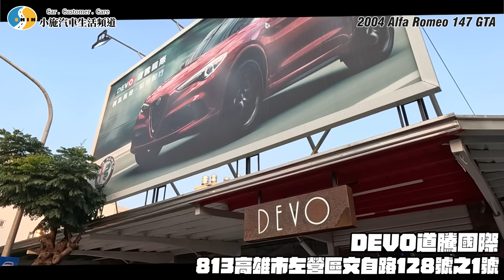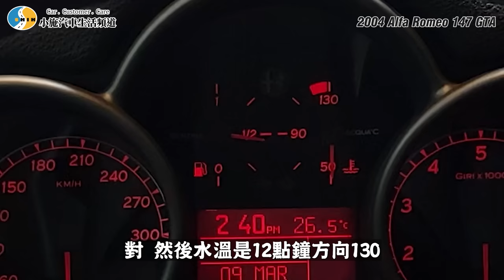【小施又來了】小施對這台情有獨鍾!開愛快會變孤兒?/2004 Alfa Romeo 147 GTA / ft.@hypermonster6775